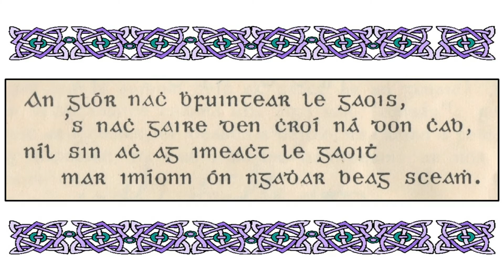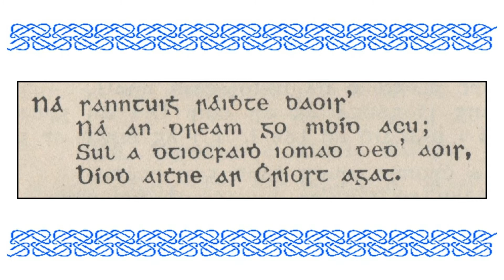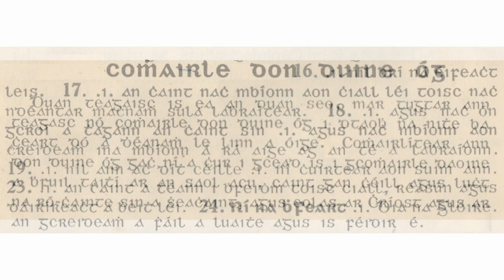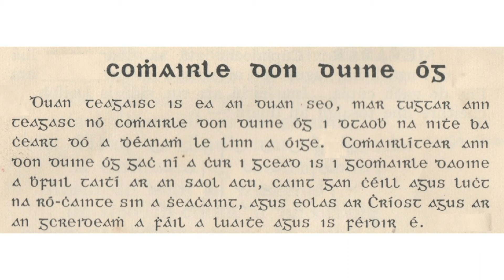Comhairle Don Duine Óg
Dán thar cionn! Léitheoir: Aingeal Uí Dhálaigh HD Leabhar cainte. Míle buíochas